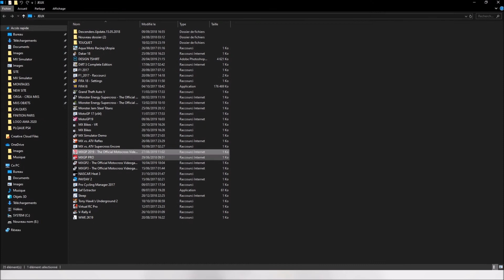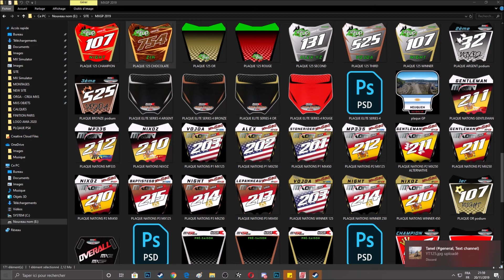MxGR MXGP 2019 ES 4 Rd3 KEGUMS Finale B Heat 1